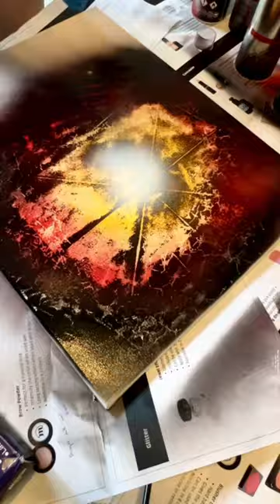INSANE SPRAY PAINT ART * WOW * - HENRY GALEA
Hey Guys!